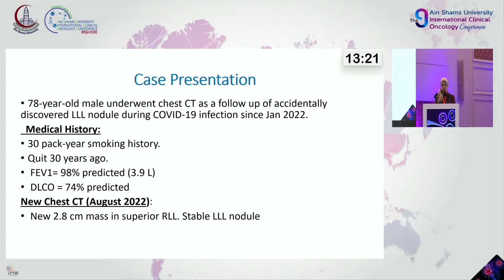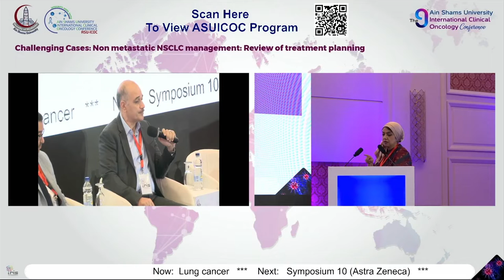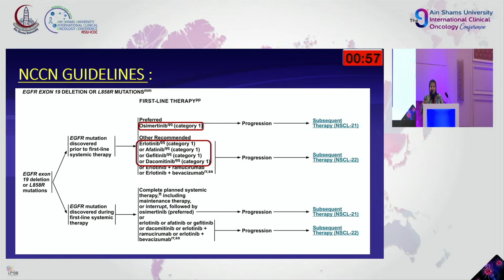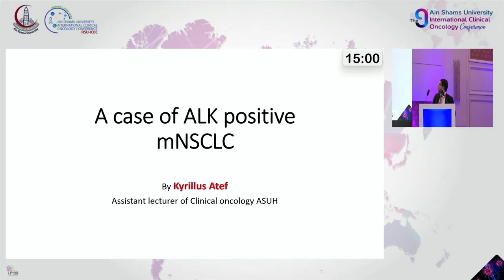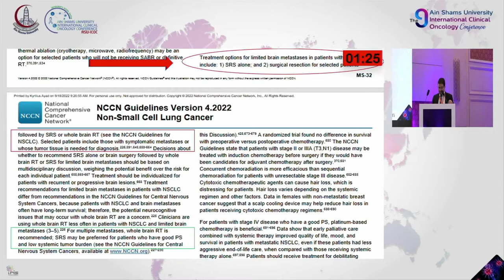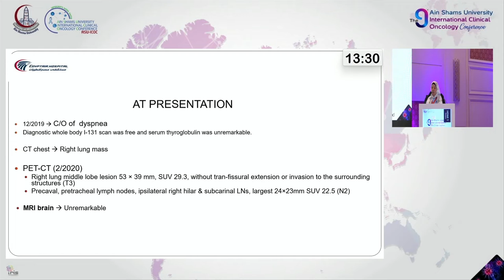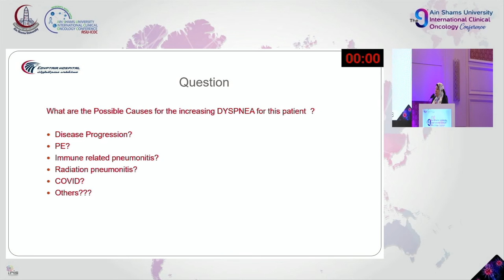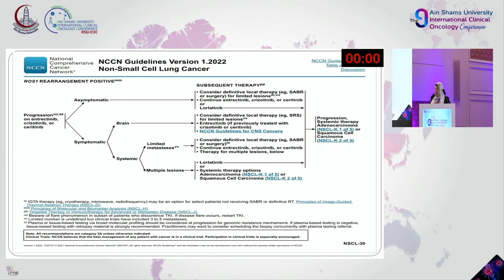ASUICOC 2022 - Day 2 - Hall A - Session 27 Lung Cancer